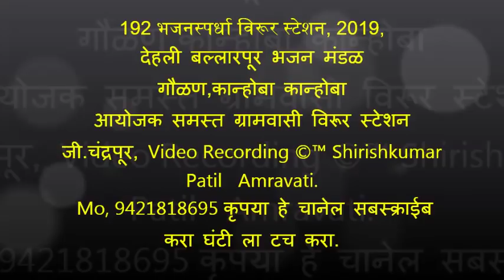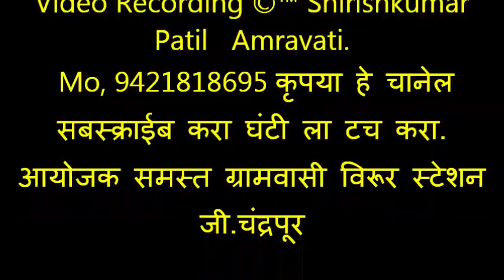192 भजनस्पर्धा विरूर स्टेशन, 2019, देहली बल्लारपूर भजन मंडळ, गौळण कान्होबा कान्होबा,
Mo, 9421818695 कृपया हे चानेल सबस्क्राईब करा घंटी ला टच करा. आयोजक समस्त ग्रामवासी विरूर स्टेशन जी.चंद्रपूर,
1)    सार्थक भजन मंडळ हस्तापूर      310  रु.     ११००१
2)    आदर्श भजन मंडळ निमगव्हाण   302  रु.     ९०००
3)  महाराणा भजन मंडळ यवतमाळ    301.5 रु.    ७०००
4)  राष्ट्रसंत भजन मंडळ जनुना जि.वाशीम 297 रु.  ५००१
5)  हर्षवर्धन भजन मंडळ वणी वागधरा   285.5 रु. ४००१
6)  गुरुदेव भजन मंडळ मोझरी          285 रु.  ३००१
7)  समित्र  भजन मंडळ देहली बल्लारपूर  284.5   २००१
8)    गुरुदेव भजन मंडळ हिरापूर बोथली    २८१.५   १५००
9)  गुरुदेव  भजन मंडळ घाटंजी          280    १००१
विदर्भ स्तरीय महिला विभाग विजेता क्रमांक
1) संतकृपा महिला भजन मंडळ चंद्रपूर २९२
2) आप्पास्वामी महिला भजन मंडळ शेंदुरजना आढाव वाशीम २८८
3) क्रांती ज्योती महिला भजन मंडळ बामणी दुधोळी २६५.५
4) गुरुदेव महिला भजन मंडळ भेंडाळा 262
5) दत्त गिरी महिला भजन मंडळ शाहलंगडी हिंगणघाट 251
6) गुरुदेव महिला भजन मंडळ भद्रावती 250
बाल विभाग विजेता क्रमांक
1) गुरुदेव भजन बाल मंडळ गवारा २८५
2) स्वामी चंद्रशेखर बाल मंडळ हातगाव २८३
3) गुरुदेव भजन बाल मंडळ भेंडाळा २८२
4) नवचैतन्य भजन बाल मंडळ आमडी २७९.५
5) क्रांती ज्योती बाल मंडळ जैतापूर २७६
6) सद्गुरू भजन बाल मंडळ नेहरू नगर चंद्रपूर २५६
7) गुरुदेव भजन बाल मंडळ ताडाळी २५४
8) गुरुदेव भजन बाल मंडळ शेणगाव चंद्रपूर २५४
9) दत्तकृपा भजन बाल मंडळ चंदनवाही २४३.५
10) बालिका भजन बाल मंडळ देहली बल्लारपूर २२३
1) गुरुदेव भजन मंडळ साखरी 2) 1) गुरुदेव भजन मंडळ भेंडाळा
3) गुरुदेव भजन मंडळ सुबाई 4)  कोंड्या स्वामी भजन मंडळ धाबा
5) गुरुदेव भजन मंडळ कोहपरा  6) जय गुरुदेव भजन मंडळ चंदनवाही
7) श्रीकृष्ण भजन मंडळ राजुरा